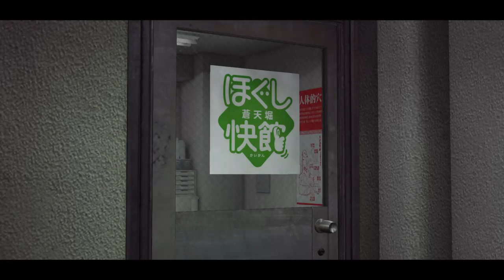yakuza0 blind plauythrough part 8 gaming 'playstation